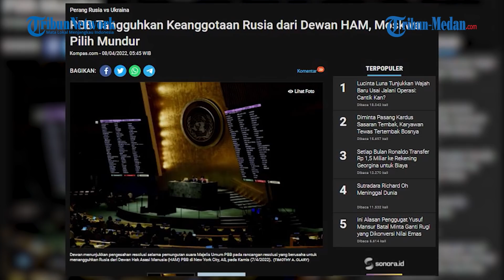Rusia Tegaskan Mundur dari Dewan HAM PBB seusai Didepak melalui Voting Majelis Majelis Umum!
TRIBUN-MEDAN.com, JAKARTA - Rusia menyatakan keluar dari Dewan Hak Asasi Manusia (HAM) Perserikatan Bangsa Bangsa (PBB) pada Kamis (7/4/2022)